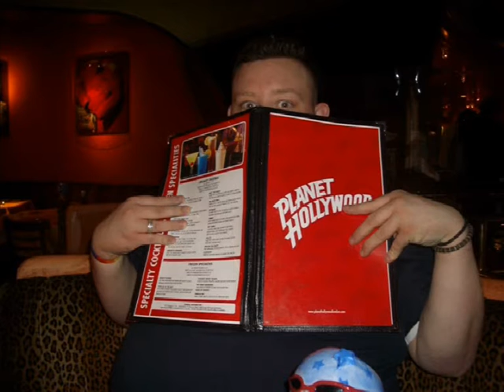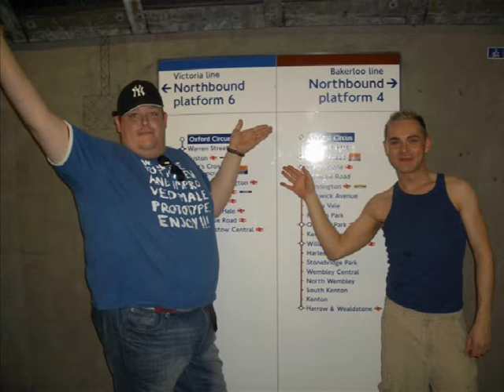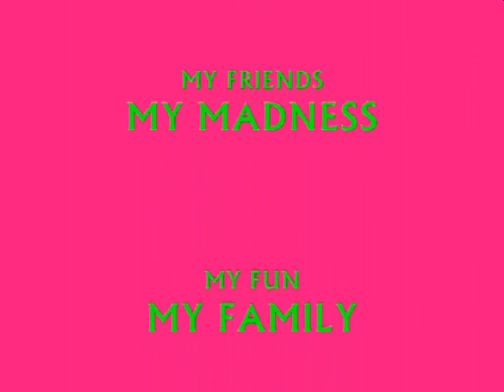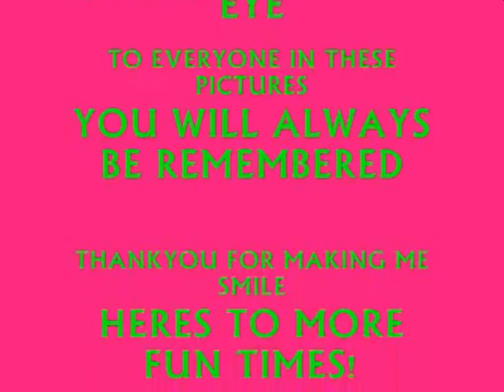justin's photo album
memories from the last 15years loads of fab friends and family hope you enjoy it x x x